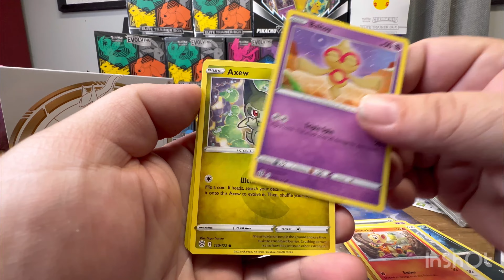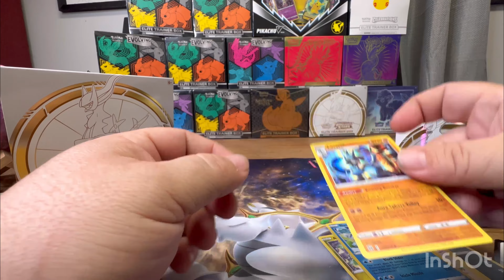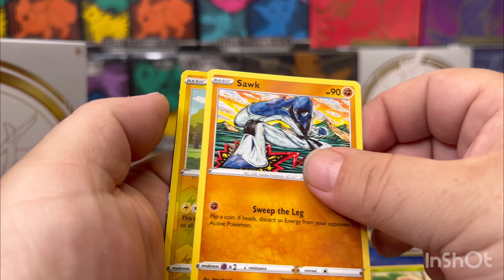Brilliant stars Pokémon ETB opening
Join us while we crack open a fresh elite trainer box of Brilliant Stars. One of our favorite sets in the sword & shield era.